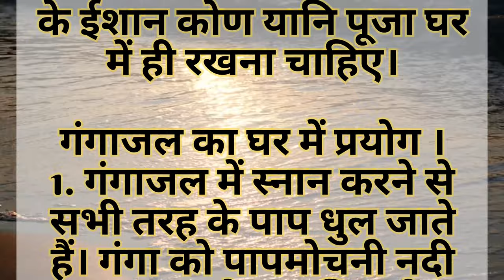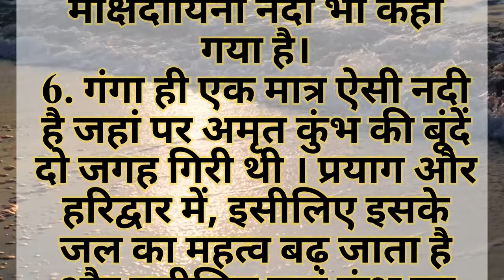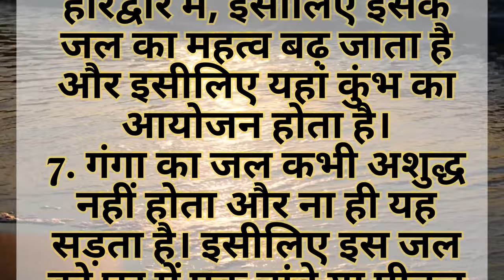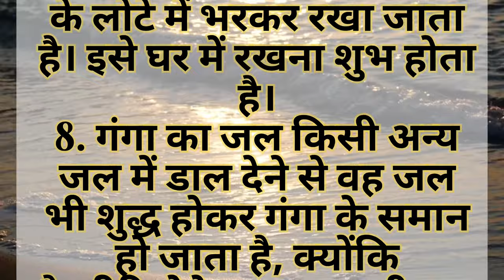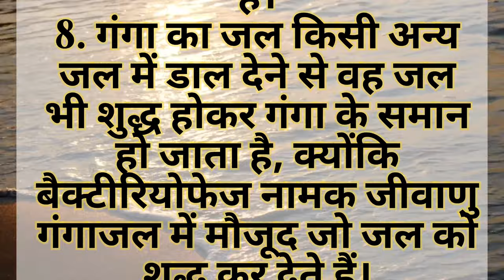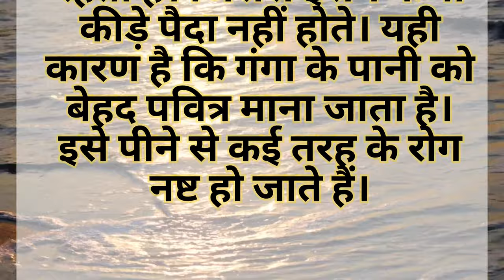गंगाजल के कुछ अचूक उपाय | घर में गंगाजल का प्रयोग कैसे करना चाहिए | कहाँ काम आता है गंगाजल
क्यों जरूरी होता है घर में गंगाजल,
गंगाजल कहाँ कहाँ प्रयोग में लाया जा सकता है,
गंगाजल का प्रयोग कैसे करें,
गंगाजल के फायदे,
कैसे करें गंगाजल का प्रयोग
गंगाजल को घर में कहां रखें,
क्यों होता है गंगाजल को घर में रखना शुभ,